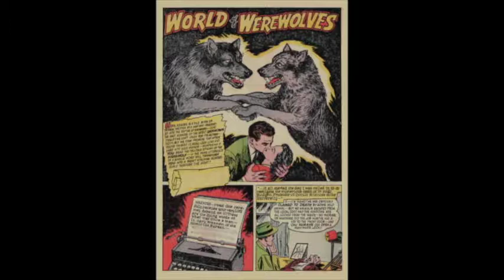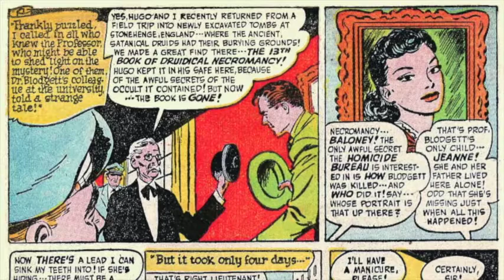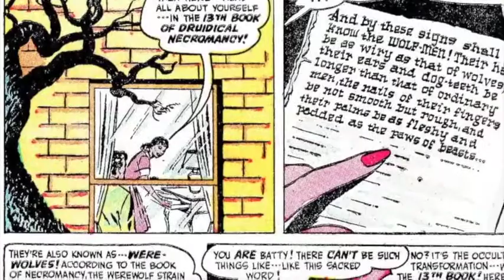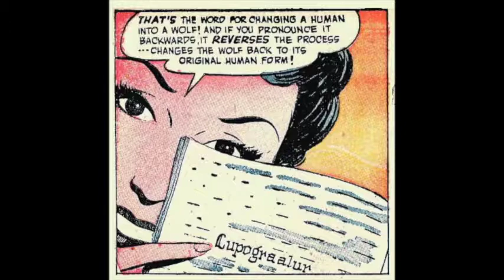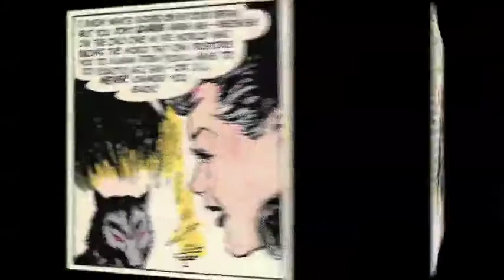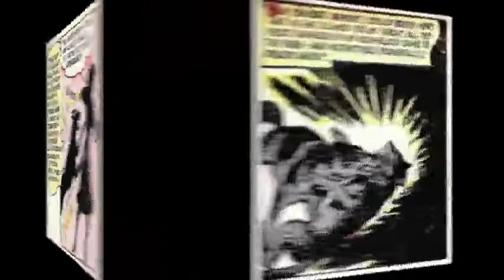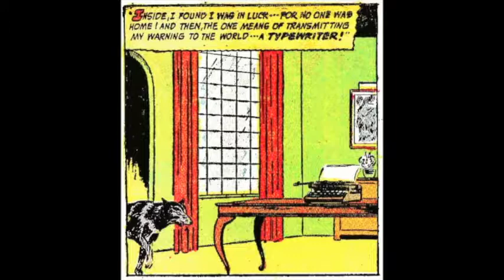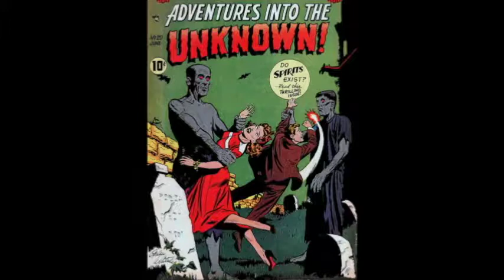World of Werewolves